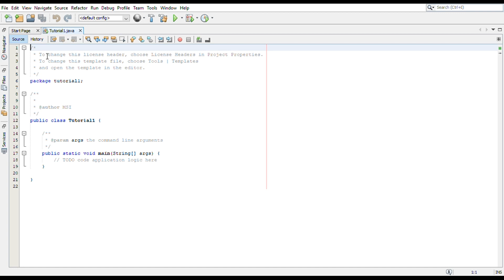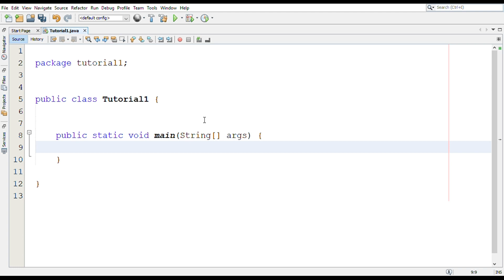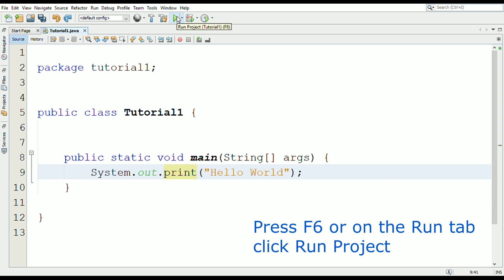How to PRINT in JAVA - LESSON 1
Hello mga Serps :)

This is my video about programming with JAVA - How to print in JAVA - Lesson 1 (TAGALOG)

Tools

Recording Software: Windows 10 Screen Recorder